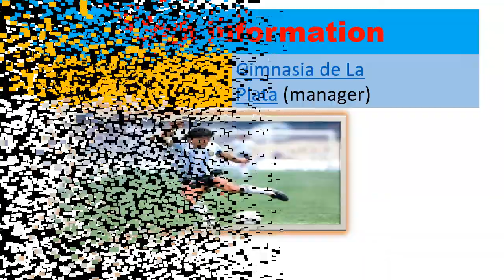Maradona er life histry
Diego Armando Maradona (Spanish pronunciation: [ˈdjeɣo maɾaˈðona], born 30 October 1960) is an Argentine football manager and retired professional footballer. He is currently the coach of Argentine Primera División club Gimnasia de La Plata.[7] He is widely regarded as one of the greatest football players of all time. He was one of the two joint winners of the FIFA Player of the 20th Century award.[8][9] Maradona's vision, passing, ball control and dribbling skills were combined with his small stature (1.65 m or 5 ft 5 in), which gave him a low center of gravity allowing him to maneuver better than most other football players; he would often dribble past multiple opposing players on a run. His presence and leadership on the field had a great effect on his team's general performance, while he would often be singled out by the opposition. In addition to his creative abilities, he was also possessed an eye for goal and was known to be a free kick specialist. A precocious talent, Maradona was given the nickname "El Pibe de Oro" ("The Golden Boy"), a name that stuck with him throughout his career.[1